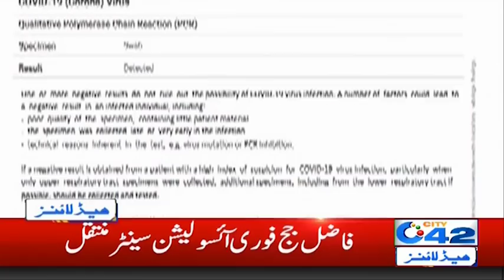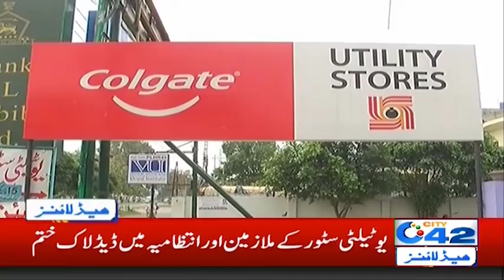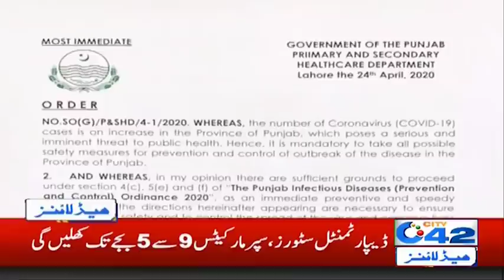2am News Headlines | 26 Apr 2020 | City 42